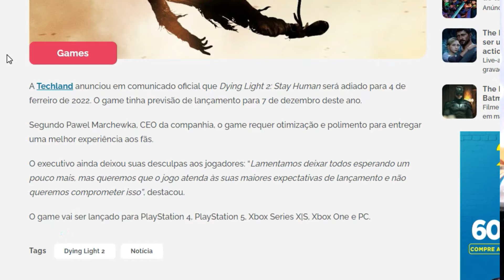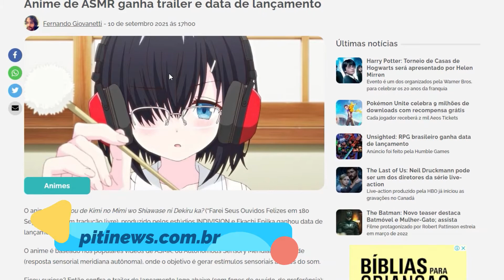Boletim Geek - 19/09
Esta semana foi cheia de novidades no universo geek. Teve trailer da série do Gavião Arqueiro, crossover de Scooby-Doo com Coragem, o Cão Covarde e muito mais! Confira os principais destaques neste Boletim Geek!